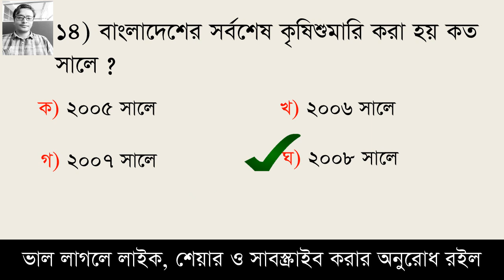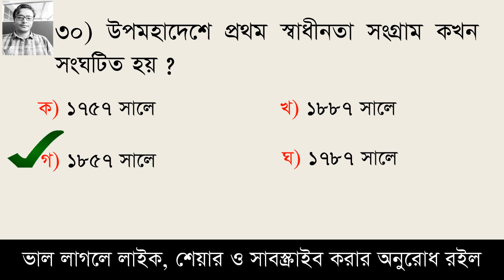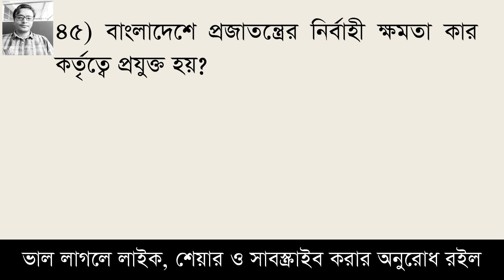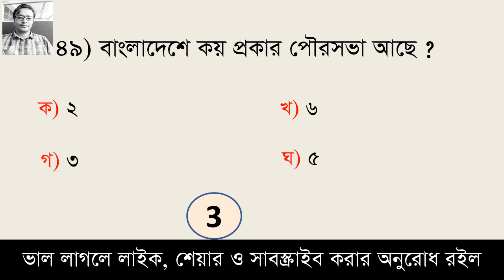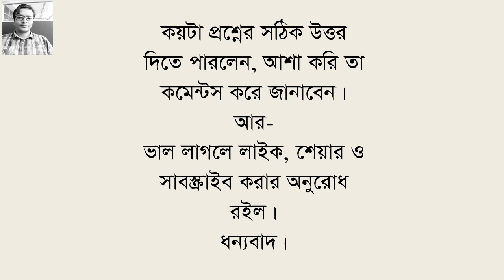মডেল টেস্ট-৮৩ || ১৭তম শিক্ষক নিবন্ধন পরীক্ষা || সাধারণ জ্ঞাণ || শতভাগ কমন উপযোগী ৫০টি MCQ